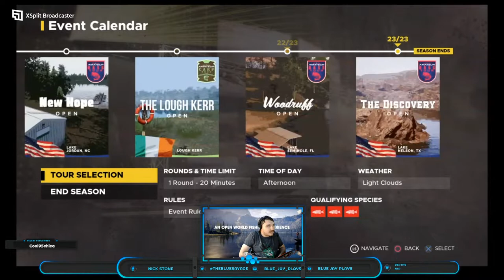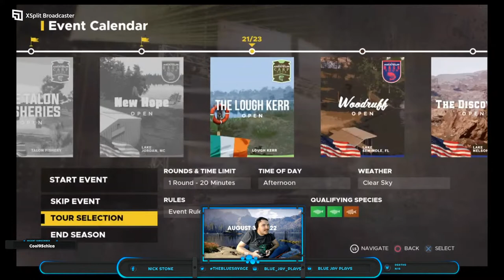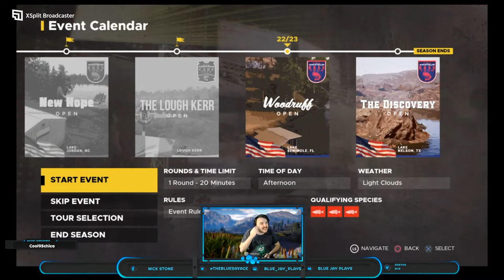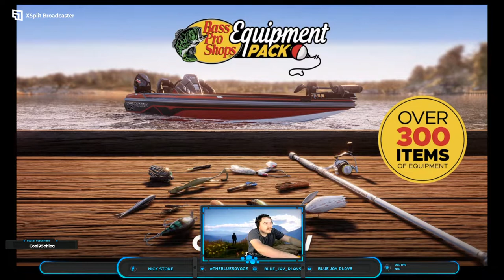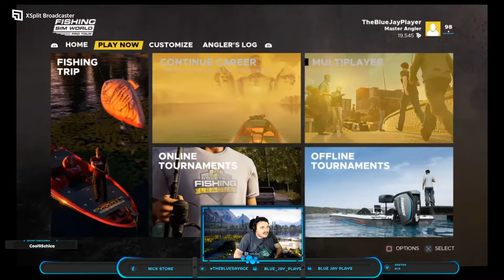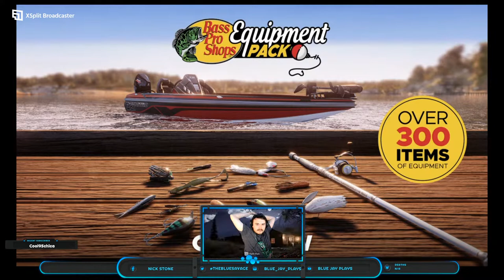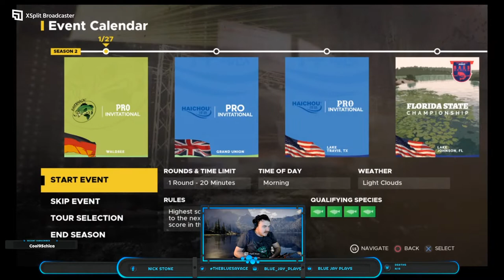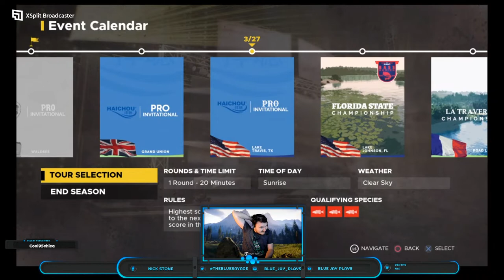Fishing Sim World: Pro Tour Road To Call of the Wild: The Angler Day 8 Season 1 Amateur Final!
Hello Everyone TheBlueJayPlayer Here And Welcome Back To Another Call of the Wild: The Angler Countdown Stream In This Stream We Are Wrap Up Season 1 Of The Amateur Fishing Season Right Now So Lets Get That Trophy So Without Any Further Adue Lets Get Started So Yea Hope You Guys Enjoy This Countdown And If Your Excited For Call of the Wild: The Angler Like And Subscribe As I Will Be Livestreaming The Game When It Comes Out And To Join The BlueJay Army:D